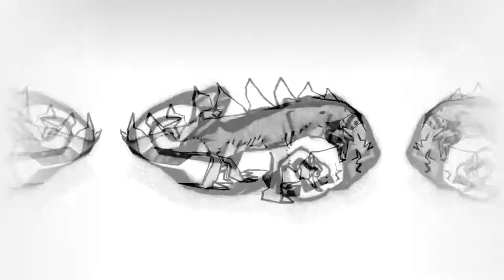Sketsj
A lightning fast sketchbook tour through 422 random doodles.

Most of these sketchy sketches were drawn somewhere in the period 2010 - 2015, using a plain pen on equally plain paper. A few served as studies for illustrations or paintings, but most are pointless scribbles made during boring meetings and lectures. In post production some gradients and bucket fills have been added, just to keep things interesting.